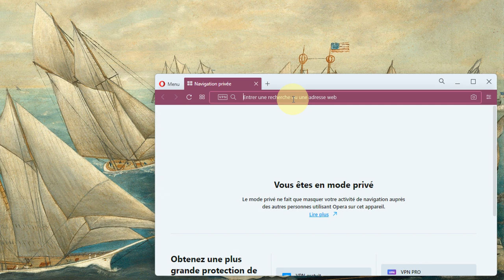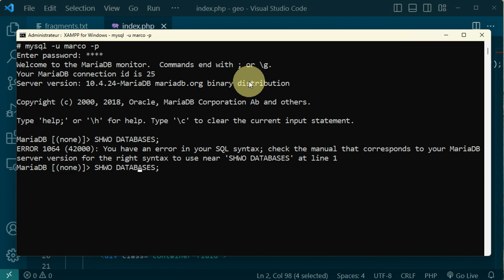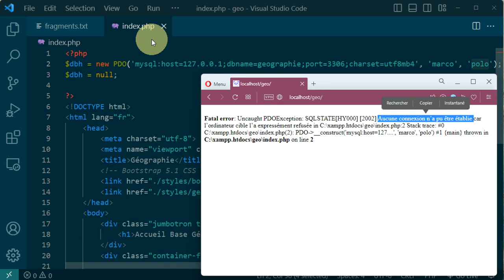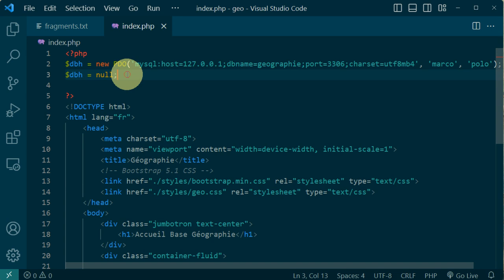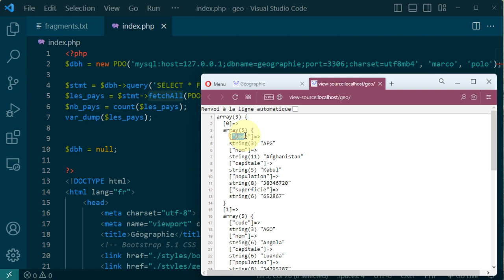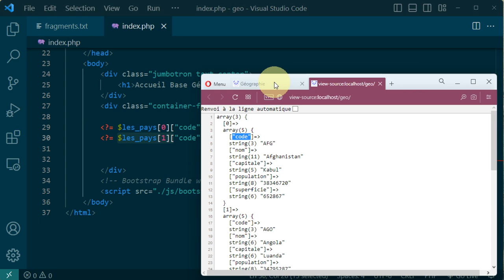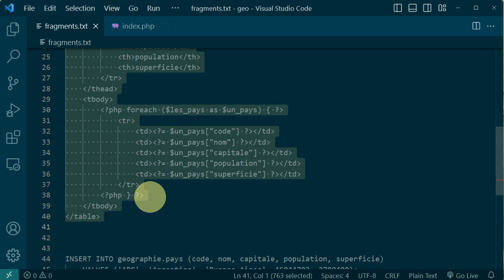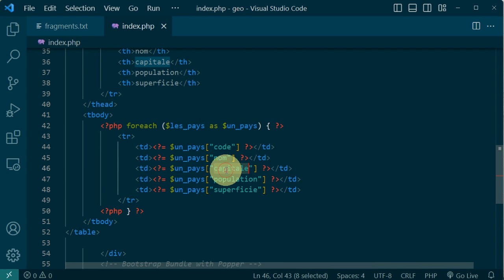PHP et MariaDB - Épisode 2 - Afficher des données avec PDO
👉 Comment afficher dans une page web toutes les informations contenues dans une table d'une base de données.

🔎 Les fichiers sources (PHP, SQL, HTML, …) sont accessibles via le dépôt GitHub

📋 00:00 Épisode 2 - Afficher des données avec PDO
00:45 Page d'accueil initiale du site web
01:53 Connexion à la base de données avec PDO
02:55 Accès à la base de données avec un shell (interpréteur de commandes)
04:15 Et si le serveur de base de données est arrêté …
05:05 Et si les informations de connexion sont erronées (erreur dans le mot de passe) …
06:07 Récupération de toutes les informations concernant les pays dans une variable PHP
07:13 Explication du contenu de cette variable (obtenu avec var_dump)
09:40 Affichage de certaines informations issues de la base de données
10:50 Mise en forme HTML de toutes les informations issues de la base de données
12:29 Vérification du bon fonctionnement en ajoutant un pays supplémentaire
13:10 En résumé
15:28 Et ensuite ?